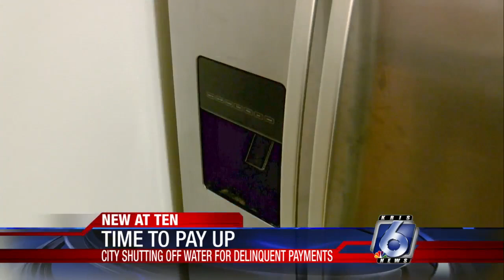Water shut-offs for non-payment of bills resumes in Corpus Christi